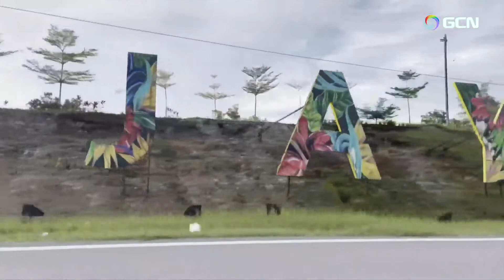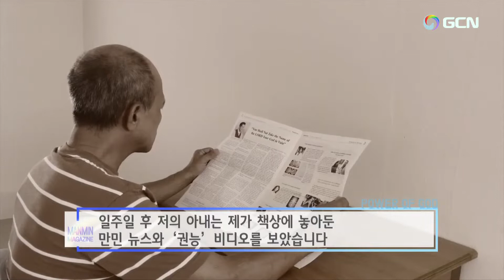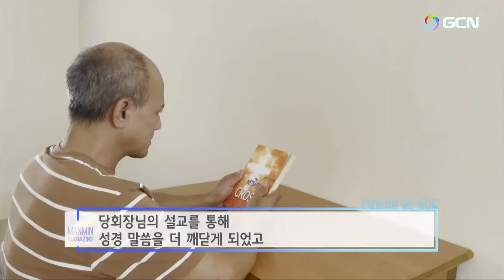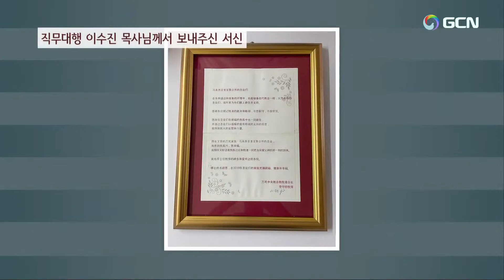(韓)성경의 기적 매거진 (1200 회) 聖書の奇跡マガジン1200回.2022.2.11.マレーシアから伝わってきた証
マレーシアシ ブジャヤ(Sibu Jaya)万民支聖殿、万民書店建築
1.マレーシアシ ブジャヤ(Sibu Jaya)万民支聖殿、万民書店建築
韓国から約6時間離れた場所に位置する
ここはマレーシアです。
マレーシアの総人口は約3千万人であり、
イスラム教が国教です。

ここに昨年末に新しい支聖殿と
 ウリムブック書店がオープンしたそうです。
この建物の2、3階に位置する
シブジャヤ万民支聖殿とウリムブック書店です。

ここには果たして、どんな話が込められているでしょうか。
- ウィ·チョンチン執事/マレーシアシ ブジャヤ(Sibu Jaya)万民支聖殿代表

말레이시아 시부 자야 만민 지성전, 만민 서점 건축
1. 말레이시아 시부 자야 만민 지성전, 만민 서점 건축
우리나라에서 약 6시간 떨어진 곳에 위치하고 있는
이곳은 말레이시아 입니다.

말레이시아는 약 3천만의 인구가 있고
이슬람을 국교로 하는 나라인데요.

바로 이곳에 작년 말에 새로운 지성전과
우림북 서점이 생겼다고 합니다.
바로 이 건물 2,3층에 자리잡고 있는
시부 자야 만민 지성전과 우림북 서점인데요.

이곳에는 과연 어떤 이야기가 담겨있을까요?

- 위청친 집사 / 말레이시아 시부 자야 만민지성전 대표